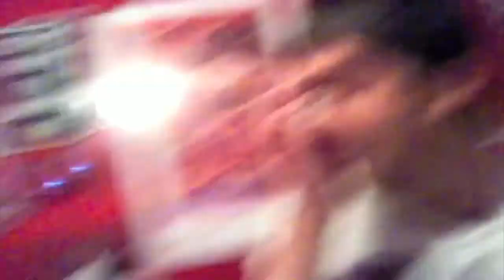My Midwest Dream Vlog Day # 110 (8-18-10) I Got to Pet a Gypsy...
My and my girlfriend Tiffany are going to by recording daily vlogs of our life throughout the next year! They will be posted by 8pm and will have just random everyday things that we happen to do. Follow us and check out our life in Michigan while I'm in my second year of law school!